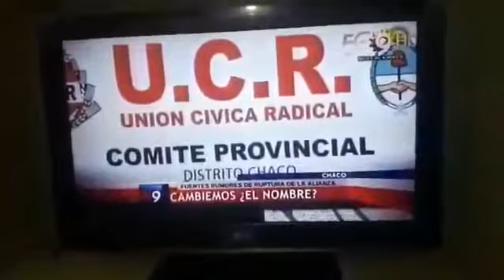Cambiemos Chaco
Carlos Galo Encina Apoderado de la UCR